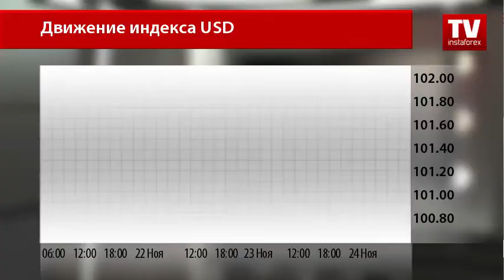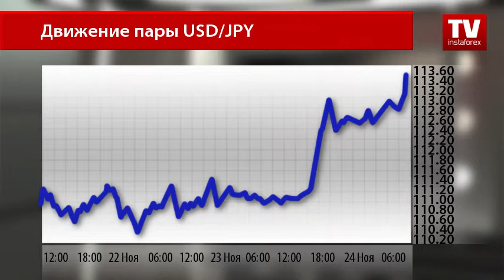Господство доллара США нарастает с большей силой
В среду на валютном рынке произошли значительные изменения, которые прогнозировались аналитиками. Так, благодаря вышедшей макроэкономической статистике США, американский доллар взлетел и продолжит давить на своих основных конкурентов.
Оторвавшись от дневного минимума ниже отметки 101.00, индекс американского доллара сегодня торгуется на уровне 101.95. Валютные стратеги прогнозируют дальнейший рост господствующей мировой валюты несмотря на отсутствие важных макроэкономических показателей в связи с празднованием государственного праздника в Соединенных Штатах Америки.
Стоит отметить, что причиной стремительного роста также послужила публикация протокола заседания ФРС в ноябре, который только укрепил ожидания рынка ужесточения монетарной политики в следующем месяце. Чиновники Федеральной резервной системы не исключили возможность скорейшего подъема процентной ставки, указывая на благоприятное состояние экономики США.
Тем временем господствующая мировая валюта возвращает утерянные позиции, подавляя соперников. Стоит обратить внимания на валюту - убежище японскую иену, которая не в силах противостоять американскому доллару.
Пара USD/JPY торгуется сегодня по 113.47 и по мнению валютных стратегов - это еще не предел. Американский доллар может вырасти против японской иены к окончанию торгового дня до отметки 114.00.
Сегодня вряд ли кто-кто сможет продемонстрировать поистине сильную борьбу с долларом США, так как инвесторы сфокусированы на данный момент пока что на два события - встреча стран ОПЕК и России для соглашения по заморозке уровня добычи нефти и декабрьское заседание ФРС, где должно быть принято решение по ужесточению монетарной политики. Поэтому на валютном рынке господство полностью перешло в руки американского доллара.